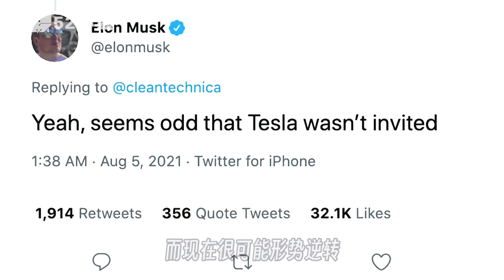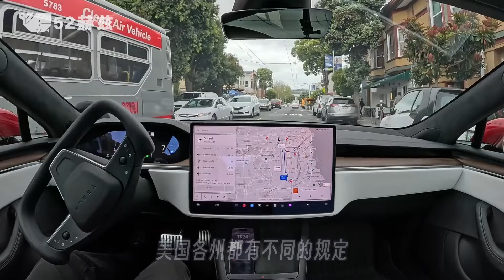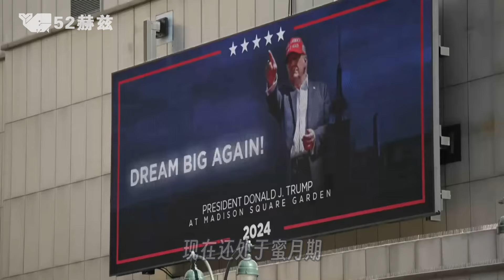特朗普再度当选，马斯克能获得哪些好处？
都说美国这个国家像公司，也确实如此。

在特朗普的庆功宴上，懂王是CEO，中间是UFC总裁白大拿任CMO，马斯克是CTO。

毫无疑问，马斯克是特朗普赢下2024美国大选的重要功臣，那么作为“榜一大哥”，他的商业帝国将会获得哪些回报？

一本正经地讲一些没用的知识